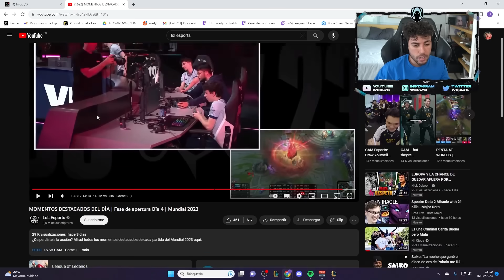¡DOBLE PENTAKILL EN LOS WORLDS! MEJORES MOMENTOS [Día 4] | Werlyb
Werlyb LeagueOfLegends ¡DOBLE PENTAKILL EN LOS WORLDS! MEJORES MONETOS [Día 4] | Werlyb